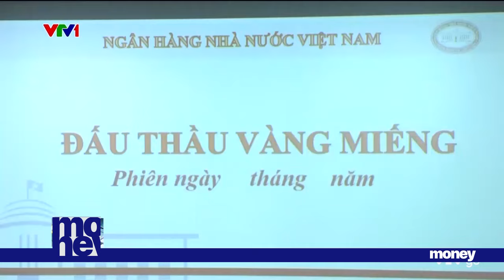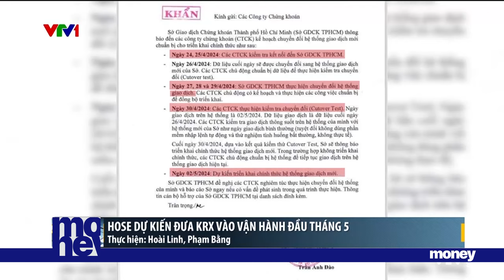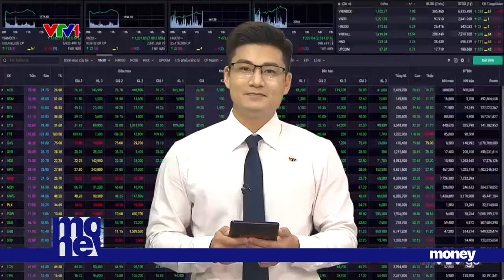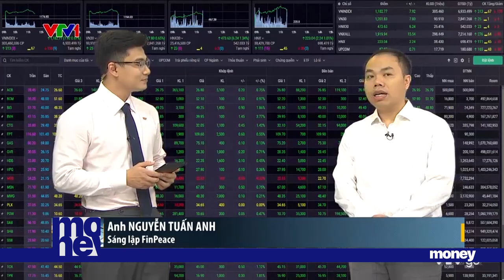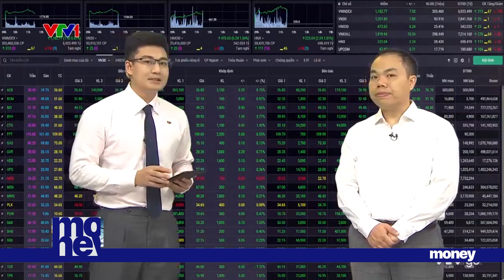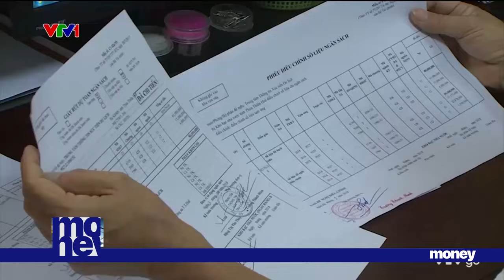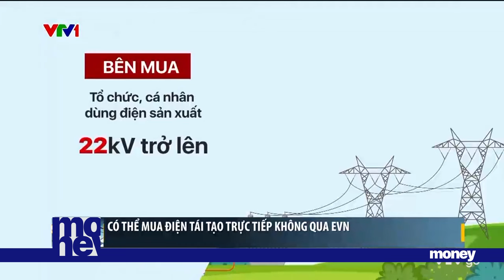SẼ ĐẤU THẦU VÀNG MIẾNG VÀO 23/4/2024 | VTVMoney